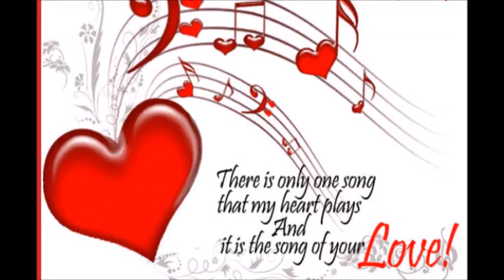"AT LAST" ETTA JAMES COVER BY LIDIA BONOMO